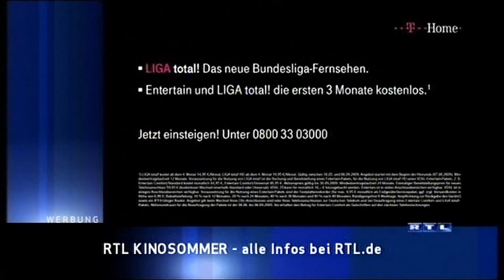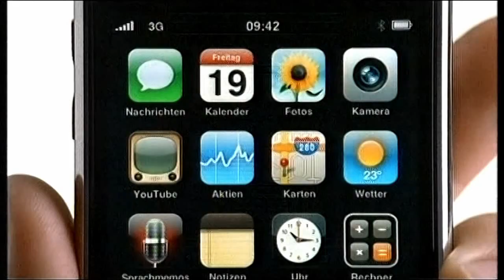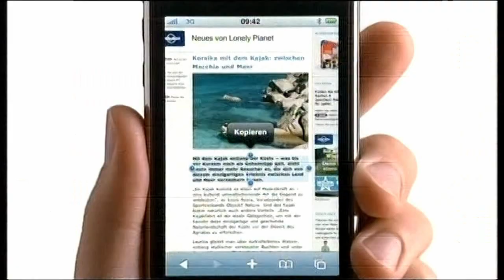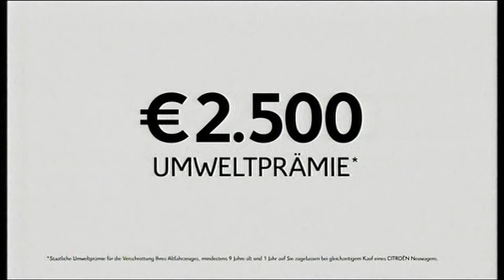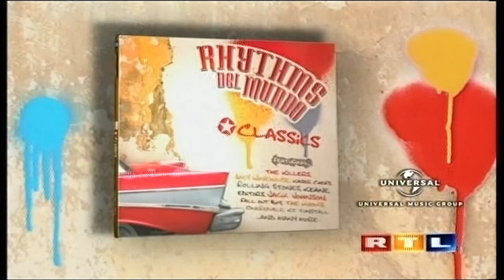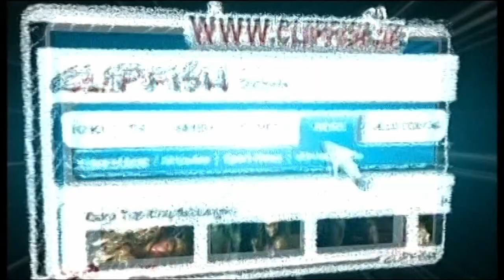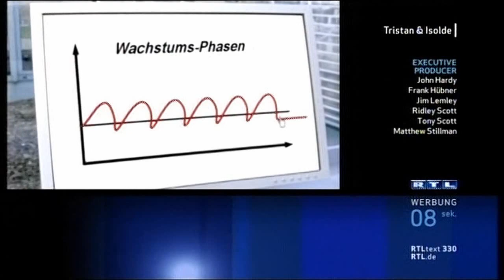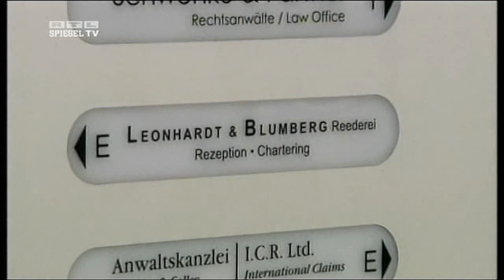RTL - Werbeblöcke + Programmvorschauen + Spiegel TV (09.08.2009)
DE: Die Videoaufnahme stammt vom Panasonic DMR-EH56-Recorder. Der Film "Tristan & Isolde" aus dem Jahr 2006 wurde ausgestrahlt.
PL: Nagranie pochodzi z dysku nagrywarki Panasonic DMR-EH56. Nagranie zawiera: reklamy + zapowiedzi + fragment programu informacyjnego Spiegel TV. Emitowano film "Tristan i Izolda" z 2006 r.
00:00 RTL Kino Sommer Ident
00:10 Werbung+Programmvorschau/reklama+zapowiedź
00:41 Werbeblock Nr. 1/blok reklamowy nr 1
04:42 Programmvorschauen Nr. 1/zapowiedzi nr 1
06:22 Programmvorschau/zapowiedź
06:32 Werbeblock Nr. 2/blok reklamowy nr 2
11:22 Programmvorschauen Nr. 2/zapowiedzi nr 2
12:42 Werbung+Programmvorschau/reklama+zapowiedź
13:07 Werbeblock Nr. 3/blok reklamowy nr 3
18:28 Programmvorschauen Nr. 3/zapowiedzi nr 3
19:28 Werbung mit Nachspann/reklama z napisami końcowymi
19:55 Spiegel TV (Fragment mit/z Maria Gresz)